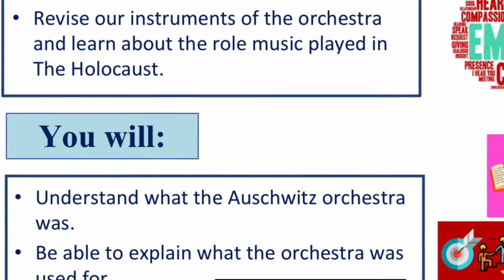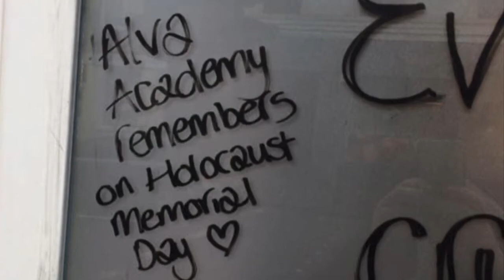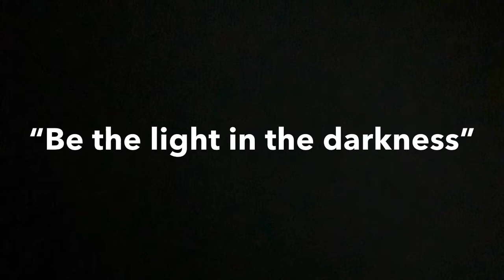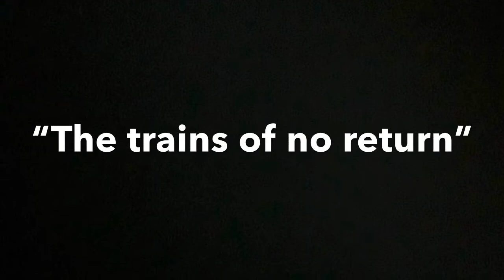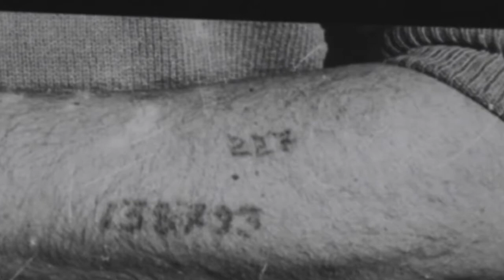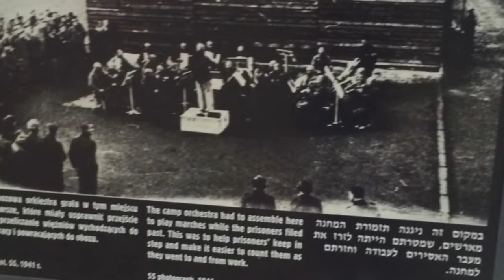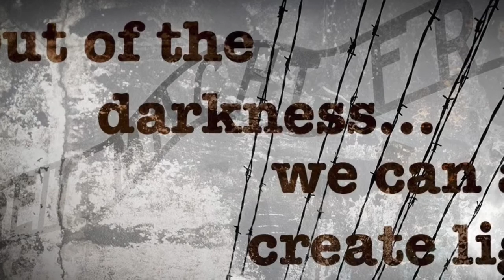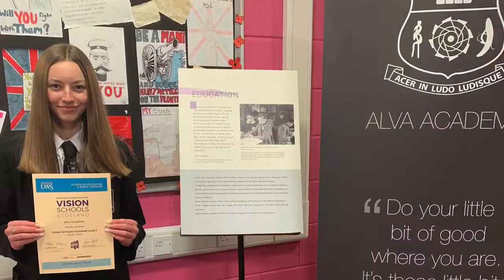Holocaust Memorial week Alva Academy